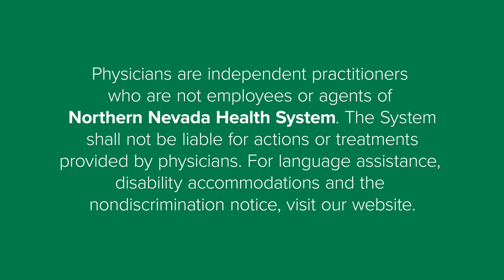Sports Physicals | Back-to-School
Hear from Amanda Magrini, MD, family medicine physician at Northern Nevada Medical Group, as she discusses the importance of sports physicals for student athletes.